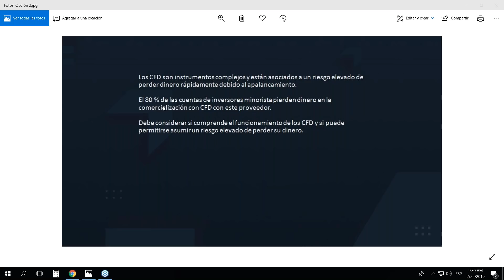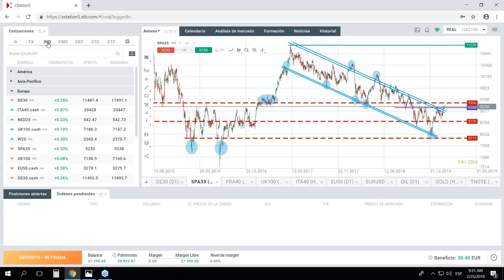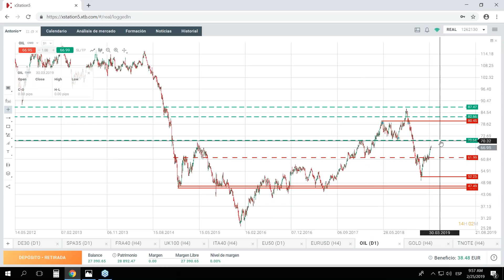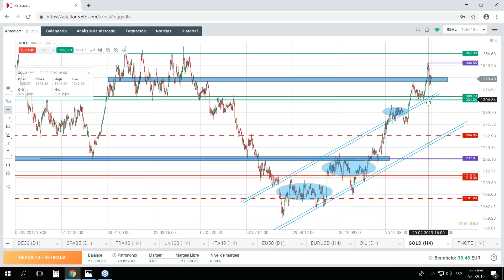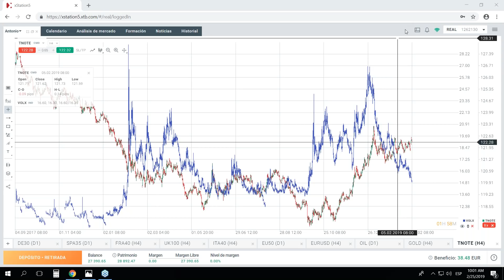Morning Meeting: Apertura del mercado europeo. Antonio Sales. 25/02/2019